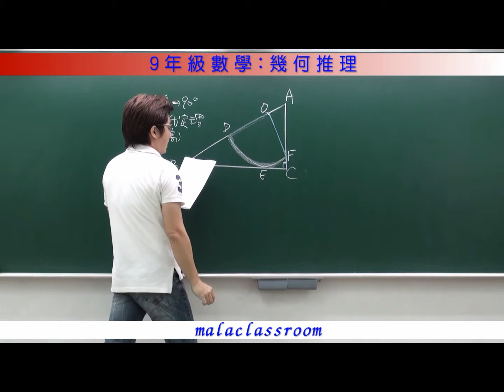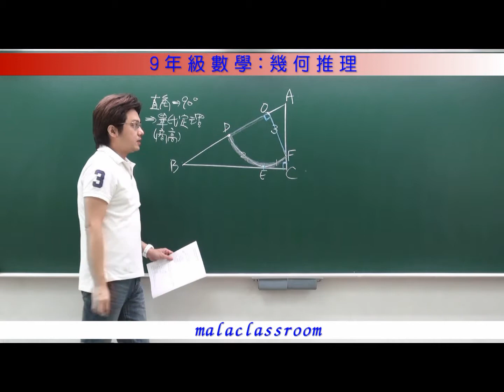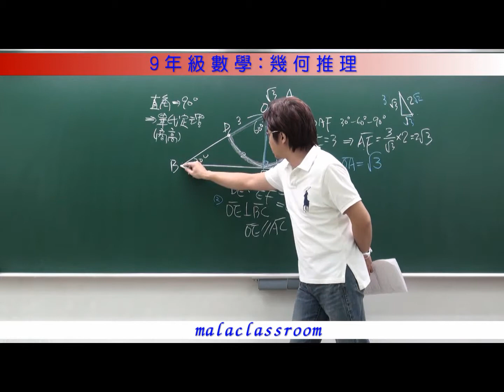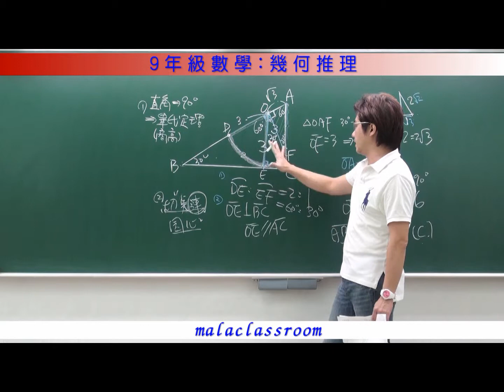九上數學：幾何推理.wmv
我們將於 gogoschool 網站提供更好的畫質與服務,索取優惠簡訊,手機直撥 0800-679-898